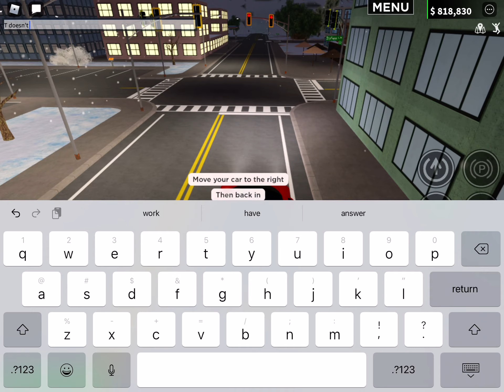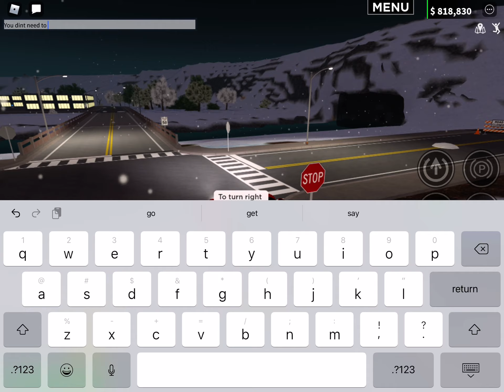How to run red lights without getting cited [Liberty County]